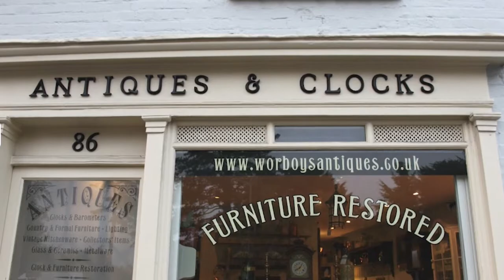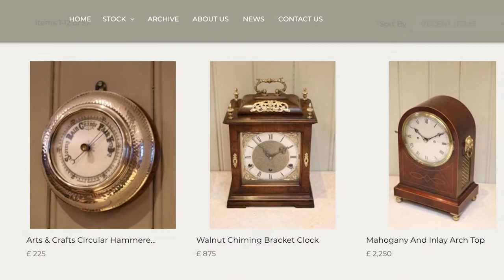How a love of antiques and commitment to the environment led to Antiques are Green: Worboys Antiques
In the late 1970s, Nigel Worboys found himself the owner of his late grandmother's collections. Since then, Worboys Antiques has specialized in antique furniture and clocks, offering full restoration services for both. As his business grew, so did his passion for promoting the green nature of antiques. His deep commitment to the environment and the sustainability of antiques led to the founding of Antiques are Green in the early 2000s. Since then, he has worked to promote the message that purchasing just one antique or vintage item saves carbon emissions for generations to come. This is his story.